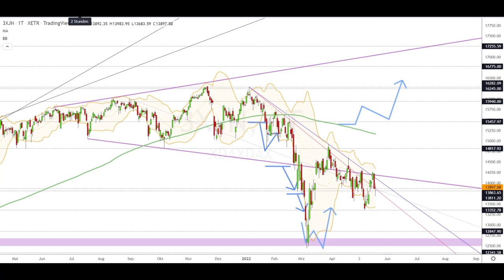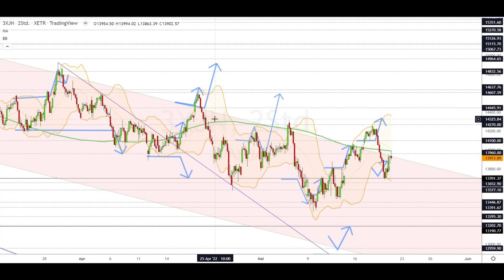Dax Analyse 20.05.2022